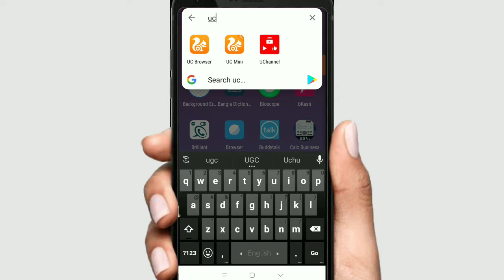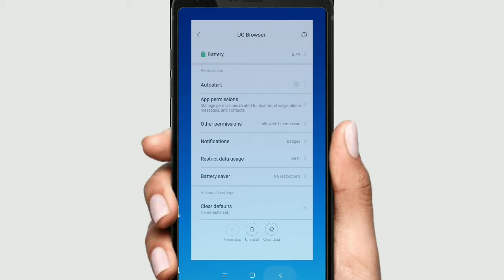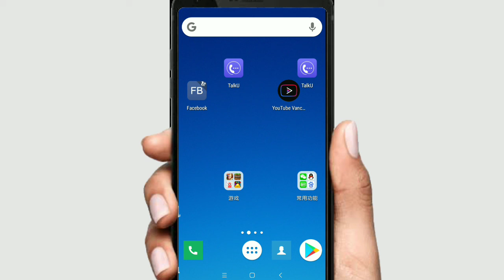ফোনের স্ক্রিন অফ হলেই ডাউনলোড স্টপ হয়ে যায়?? এই নেন সমাধান।